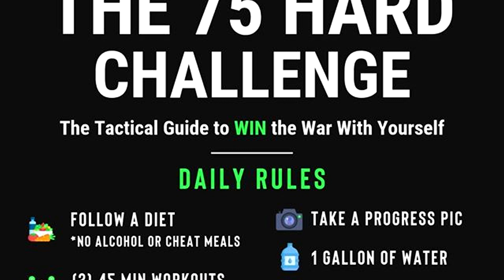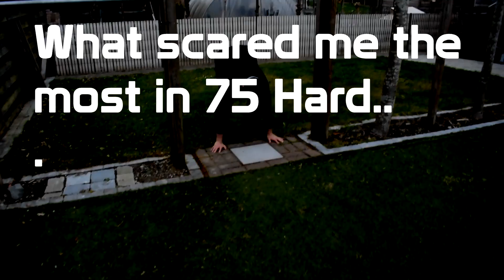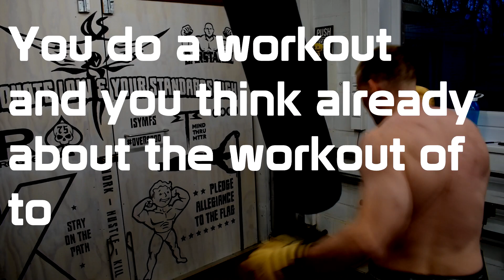Epic Body Transformation with 75 HARD